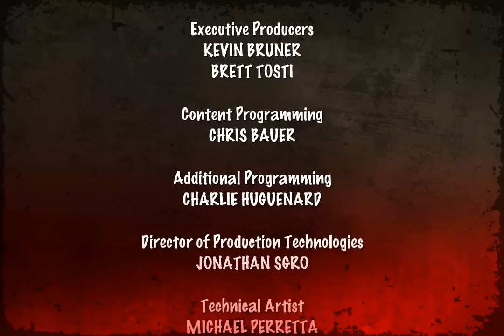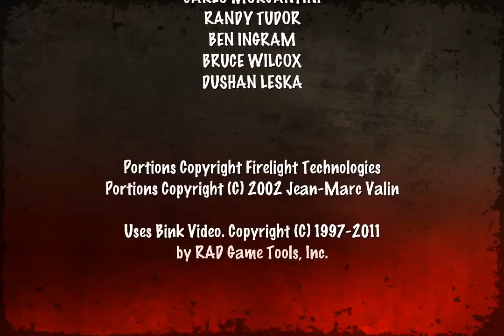PC Longplay - Hector: Badge of Carnage - Episode 1: We Negotiate with Terrorists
Played by: Placluclu

British humour at it's finest.
Also that link... It's not much, but its pretty cool.